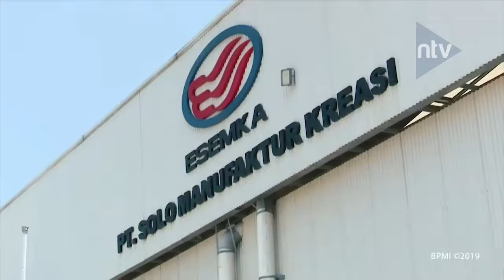Pengembangan Industri Otomotif Nasional | Nusantara Petang